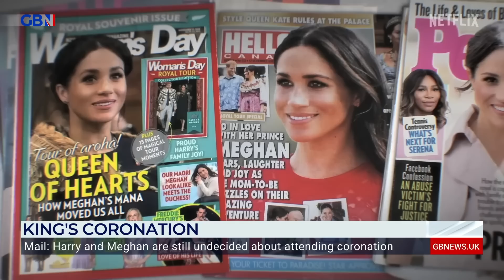Harry and Meghan reportedly 'still undecided' on whether they'll attend the King's Coronation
Royal Commentator Michael Cole joins Patrick Christys to discuss whether the Sussexes will attend the King's Coronation, as latest reports indicate they're still undecided.